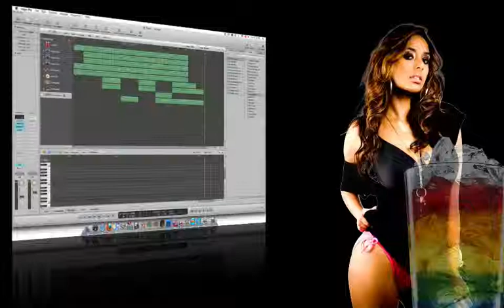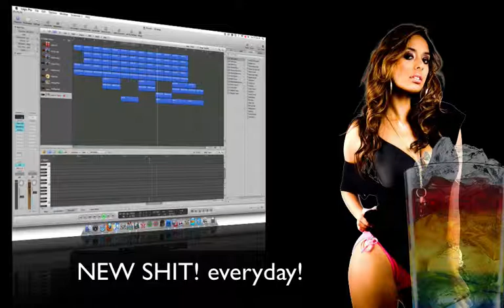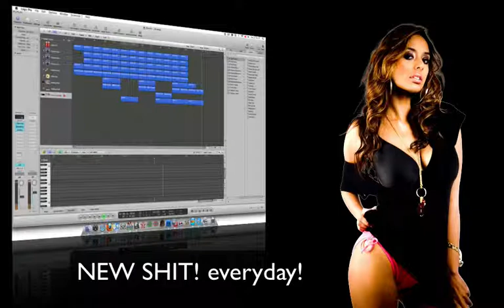Eksotic - HD - 720p - LOGICPRO.MAN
Eksotic - HD - 720p
- i wanted it to have that Eksotic TOUCH!
But yeah i dont know if i gave one! so enjoy!
- Logicpro.inc